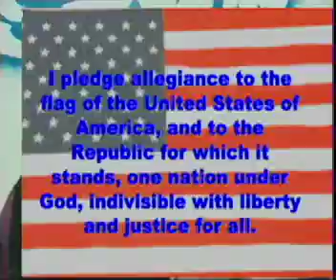11 10 09